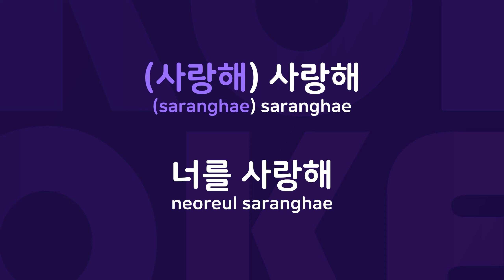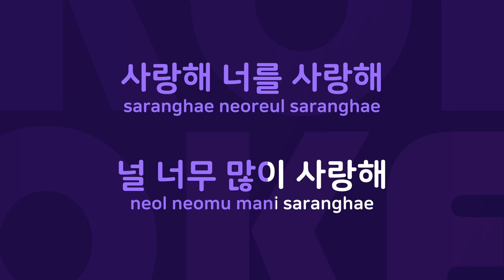사랑해 : Originally Performed By 태사비애 Karaoke Verison